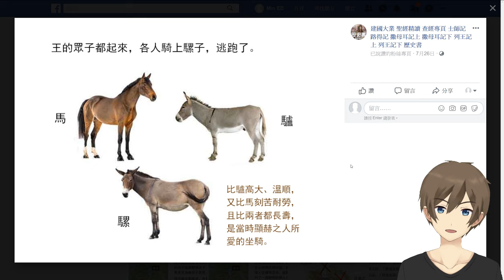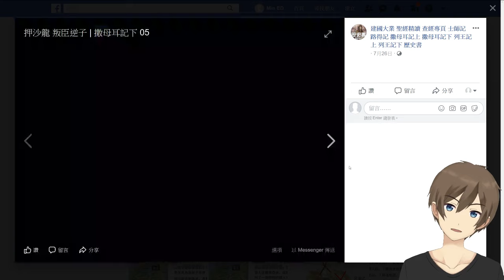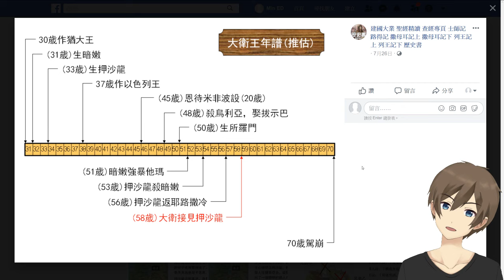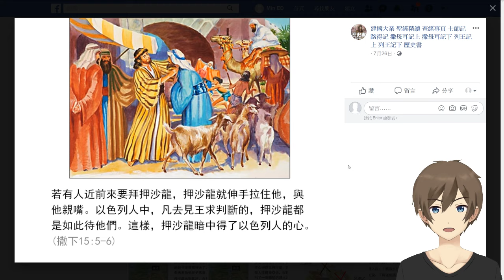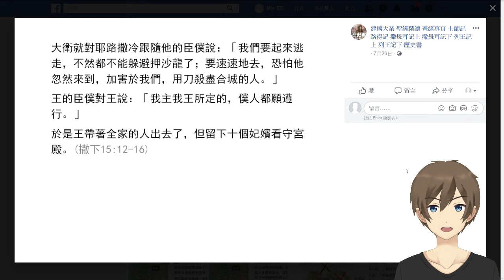[舊約][歷史書第五課][王國時期][大衛王朝][撒母耳記下] #05 [ 押沙龍叛變 ]